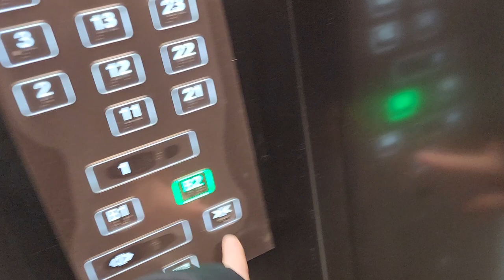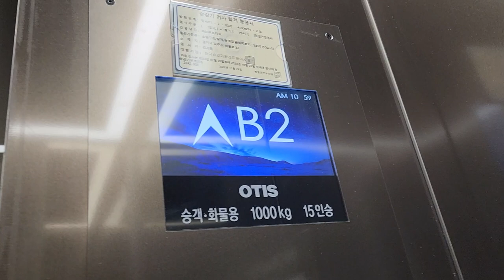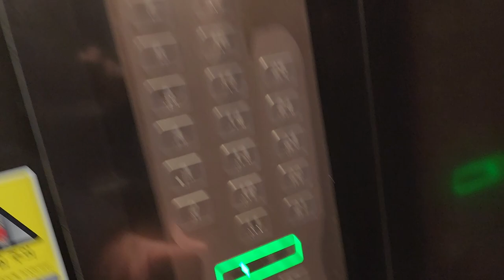경기도 파주시 다율동 파크푸르지오 OTIS엘리베이터 탑사기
2023년 1월 8일 영상분

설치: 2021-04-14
모델: ACD4MRGM2(M)
종류: 소방구조/장애/승객화물
속도: 120m/min

푸르지오에 OTIS를 설치한 엘리베이터 시승 오랜만입니다.

운전반은 푸르지오다운 운전반을 가지고 있으며 외부층표시기는 화이트 내부층표시기는 텐키에 들어갈법한 LCD층표시기가 적용되었습니다.

뭐 나름 옵션은 괜찬은 편입니다.

승차감도 SS급이며 잘 굴러가길 바램입니다.